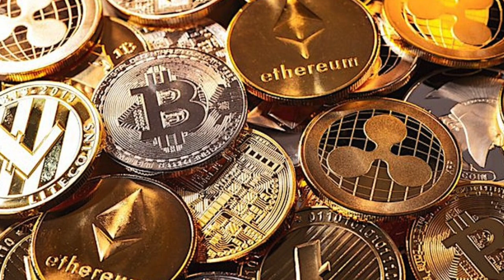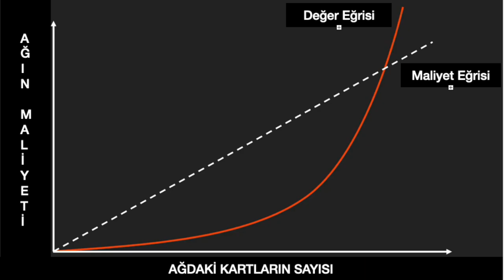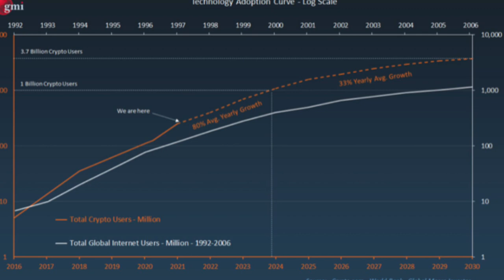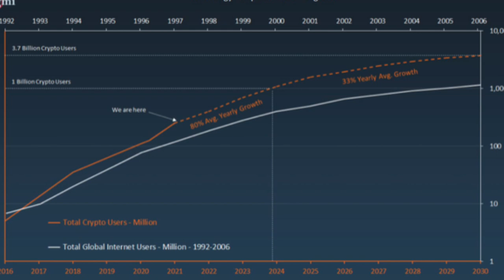Hayatınızı Değiştirecek Yasa: Metcalfe Yasası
Doğru yatırım kararları almak, kariyer planlaması, kişisel gelişim, çocuklarımızın eğitimi, girişimcilik.. Tüm bunlarda doğru gelecek tahminleri yapmak kritik, özellikle de işin içine teknoloji giriyorsa. Metcalfe kanununu öğrenmek gelecekle ilgili daha doğru tahminler yapmanızı sağlayan en önemli araçlardan. Podcasti tamamladığınızda bu kanunu geçmişte bilse ideniz kararlarınızın ne şekilde etkilenmiş olacağına kafa yorarken bulacaksınız kendiniz. Ve hayatınızın bundan sonrasını değiştirecek bazı kararlarken alırken belki de.

HADDİNİ AŞ KULÜBÜ: Kişisel dönüşüm yolculuğunuzda canlı seminerler, özel eğitimler, yol gösteren e-rehberler, birebir mentorluk hizmetleri ve benzer amaçları olan insanlar burada ⇒⇒